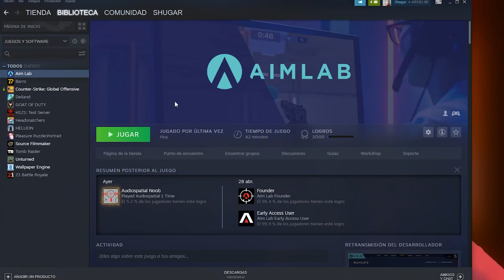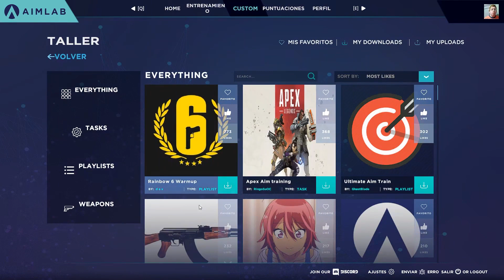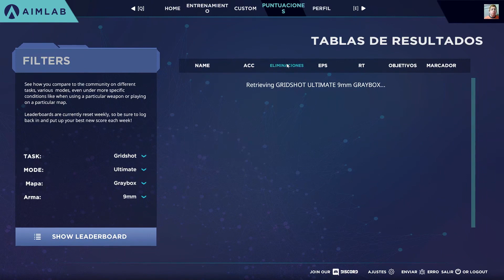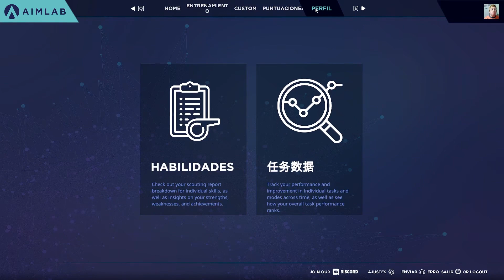COMO MEJORAR EL AIM en CS:GO, VALORANT, FORTNITE, etc...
El aim es una herramienta que utilizamos en muchisimos juegos que aveces dependiendo de como lo utilicemos nos puede dar una victoria o una derrota, que tal si mejoramos este aspecto con lo que propongo en el video?

REQUISITOS DE AIMLAB

MÍNIMO:
Procesador: Intel® Core™ 2 Duo E6600 or AMD Phenom™ X3 8750 processor or better
Memoria: 4 GB de RAM
Gráficos: GTX 560 and up
Red: Conexión de banda ancha a Internet
Almacenamiento: 3 GB de espacio disponible
RECOMENDADO:
SO: Windows 7/8/10